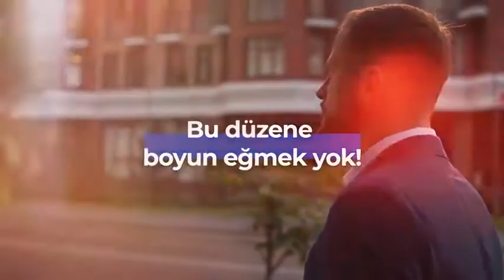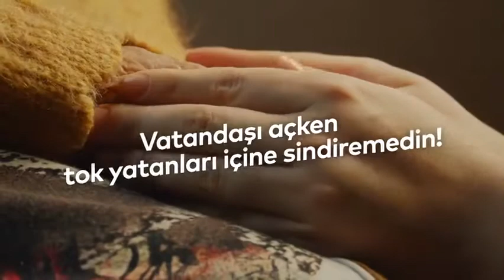Saadet Partisi'nden dikkat çeken video: Uykuları kaçırmanın vakti geldi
Saadet Partisi, 'Adil Devlet Adil Paylaşım Seninle Olur' sloganıyla başlattığı kampanyasının tanıtım filmini yayınladı.